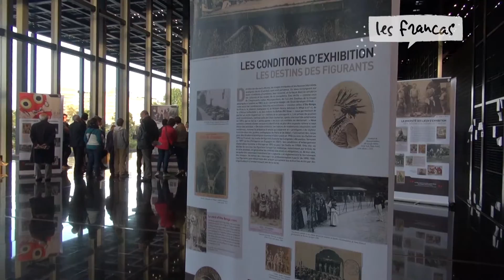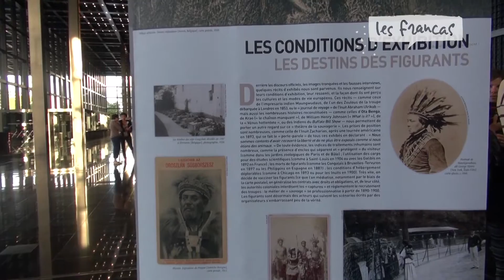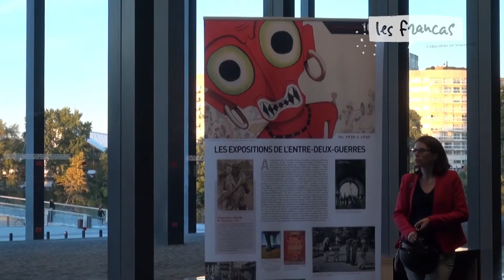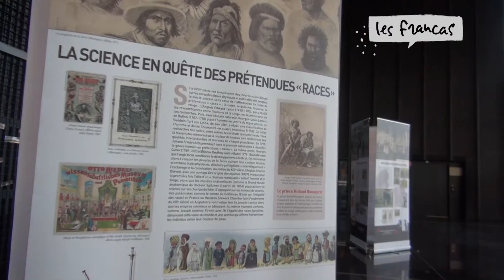Zoos humains, l'invention du sauvage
Les Francas des Pays de la Loire s’engagent pour promouvoir l’égalité et lutter contre les discriminations avec l’exposition itinérante « Zoos humains, l’invention du Sauvage ». Mélanie Felczak, chargée de missions, présente les actions éducatives proposées aux professionnels de l’animation et aux enseignants à destination des enfants, des adolescents et des jeunes.